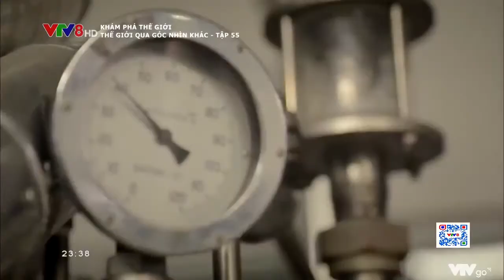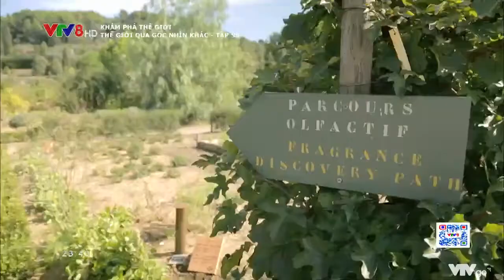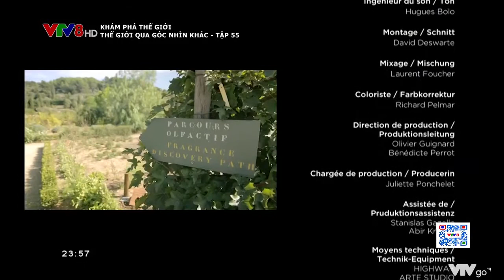Thế giới qua góc nhìn khác - Tập 55 - Hương nước hoa, Pháp || Khám Phá Thế Giới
KPTG | Thế giới qua góc nhìn khác - Tập 55 - Hương nước hoa, Pháp
DTW | Through Your Eyes - Ep 55 - French Perfume Flavours